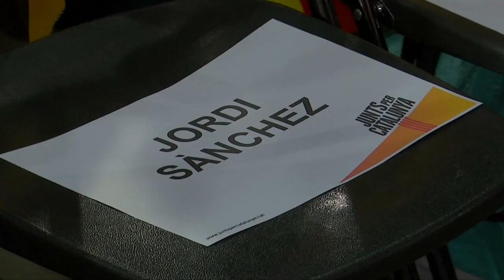加泰独派壮志重夺议会 民调打脸独派恐翻船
西班牙加泰隆尼亚选举进入倒数阶段，各大政党星期一陆续推出自治区主席候选人，放眼统领严重分裂的加泰社会。虽然外界一度认定，独立派将大获全胜，但最新民调显示，独派可能会丧失过半议席执政权，加泰接下来将是统一派的天下，而赢得最多选票的，极有可能就是自由主义政党公民党。

加泰隆尼亚前主席普伊格蒙特：“对手应该准备好，开始寻找治疗颤抖的良方，因为今天我们启动竞选程序，全力为加泰党将大获全胜。”

公民党加泰主席候选人阿瑞马达斯：“社会一分为二，我们必须愈合伤口，如果我成为加泰主席，我会竭尽所能让加泰人再次携手，让加泰人真正合而为一，变成一个社会，过去的加泰领袖无法做到这点，他们以加泰之名分裂加泰人。”